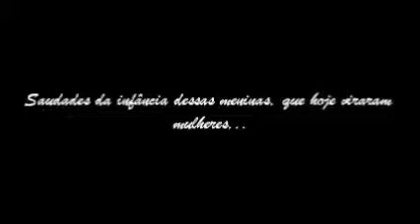Meninas na infância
Saudades da infância de Luiza Hummel e das irmãs Anna Rita e Anna Clara Peltier, hoje mulheres na faixa dos 30 anos...